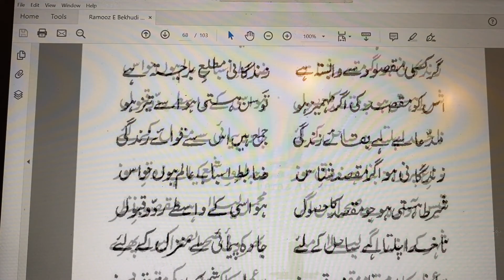Rumuz-e-Bekhudi-21-1| Allama Iqbal | URDU |امّت محمدیہ کا نصب العین توحید کی حفاظت و اشاعت ہے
(Rumuz-e-Bekhudi-21) (حقیقی جمیعت ملی نصب العین پر مضبوط گرفت کا نام ہے اور امّت محمدیہ کا نصب العین توحید کی حفاظت و اشاعت ہے) Dar Ma'ani Aynke Jamiat-e-Haqeeqi Az Mohkam Giriftan Nasb-ul-A'ain Millia Ast...

That true solidarity consists in adopting a fixed communal objective, and that the objective of the Muhammadan community is the preservation and propagation of Unitarianism

And now I will impart to thee the tongue
Of all things that have being; in this speech
The letters and articulated sounds
Are life’s activities. When life is bound
In firm attachment to an aim professed
The opening verse rises spontaneously;
And if that purpose serves us for a goad,
Swift as the tempest gallopeth our steed.
The goal avowed is the true mystery
Of life’s cntinuance, that focuses
The restless flow of its mercurial powers.
When life is conscious of a purposed aim,
All means material yield to its control;
It makes its self the follower of that goal,
For its sole sake collects, selects, rejects.
The helmsman shoreward bound resolves to sail
The flooding main; the destination far
Determines the selection of the paths.
The moth’s heart bears the brand of the delight
Of burning, for which joy it flutters still
About the candle. If the madman Qais
Was wanderer in the wilderness, his aim
Was the high litter wherein Layla rode.
Now be our Layla but familiar
With cities, never shall we lift our tread
To span the desert. In the enterprise